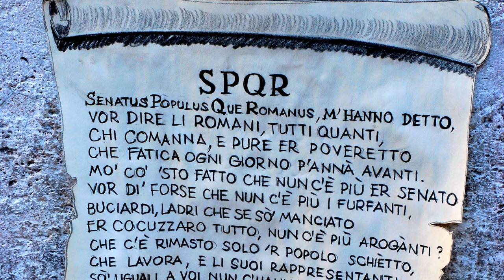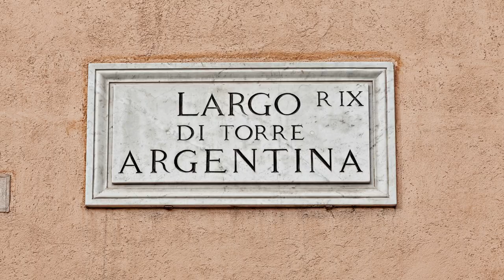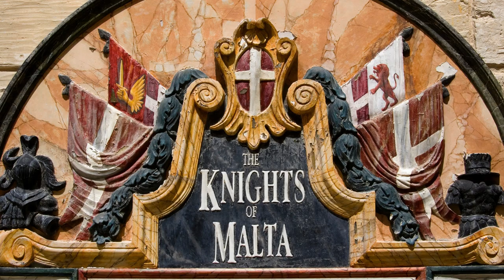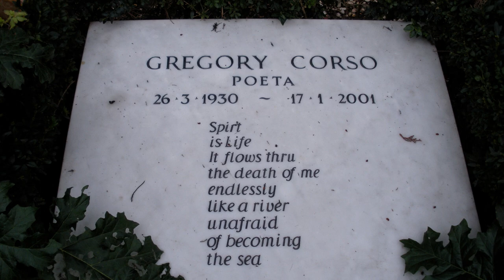TOP 10 Attractions of Rome that Tourists don't Know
🌟 Discover Rome's Hidden Gems! 🏛️
Welcome to our YouTube video, "Top 10 Attractions of Rome That Tourists Don't Know." Rome is not just about the Colosseum and the Vatican; it's a city filled with secret treasures waiting to be explored. 🇮🇹
🔎 Join us as we unveil the lesser-known, yet equally mesmerizing, spots in the Eternal City. From charming hidden alleys 🏙️ to tucked-away ancient ruins 🏛️, this video is your guide to experiencing Rome like a true insider.
Get ready to fall in love with Rome all over again. 🌍✨
THE COURSES WE RECOMMEND
📷 Are you a smartphone photography enthusiast? Then this course is for you!
THE PERFECT KIT FOR THE PERFECT TRAVELER - Articles recommended by The NEW YORK TIMES 📰
🎒 Best travel backpack
📷 Best camera (recommended by TechRadar)
🧳 Best spinner suitcase
🧴 Best hanging toiletry bag
😴 Best Travel Pillow
🎧 Best Noise Cancelling Headphones
🔌 Best Universal Travel Adapter
🔭 Best Binoculars
📖 Kindle (2022 release)
☂️ Best Travel Umbrella
By clicking on the following link, you can view all the licenses of some photos we have used for this video. We couldn't include them directly in the video description due to space constraints. We extend our thanks to the creators of these photos.